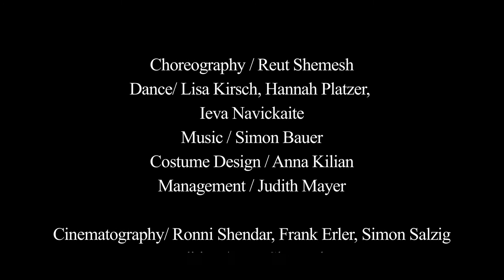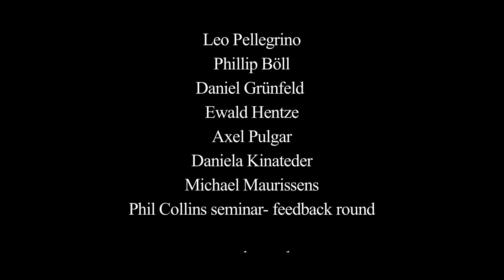THE VIRGIN'S VOICE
Choreography / Reut Shemesh
Dance / Lisa Kirsch, Hannah Platzer, Ieva Navickaite
Music / Simon Bauer
Costume Design / Anna Kilian
Management / Judith Mayer